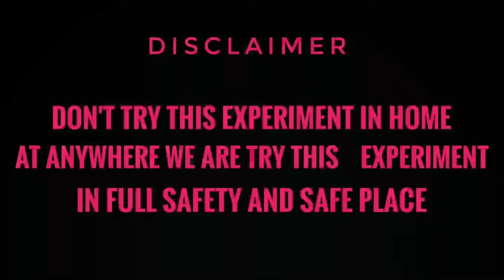amazing paper Canon from matches | diy powerful canon | diy toys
hello guys

in this video we make a paper Canon from matches it is powerful canon and will make at home

I hope guys you enjoy the video